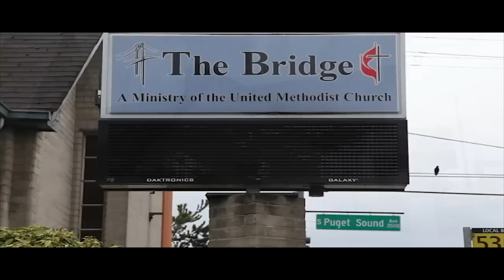Barriers to Love - an Atheist Sermon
2/21/2016
What would you expect an atheist to talk about in a sermon in a Christian church?  Love?

This is a sermon given at The Bridge, a United Methodist Church in Tacoma, Washington, by atheist, Darren Garvin.

Thanks to Pastor Abigail Vizcarra Perez for welcoming Darren and this sermon to her church, providing an opportunity for us all to consider growth and change.